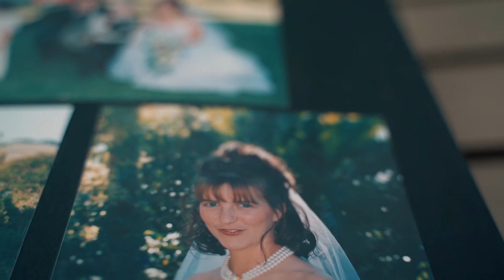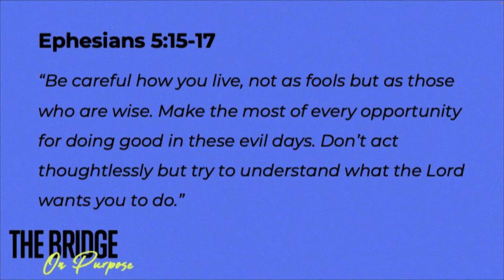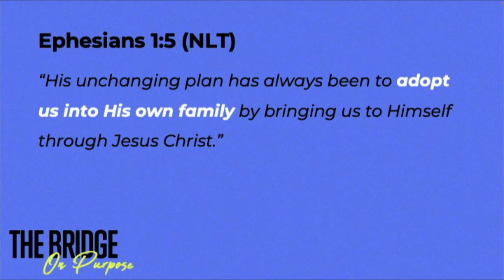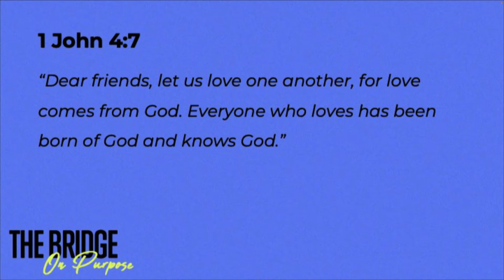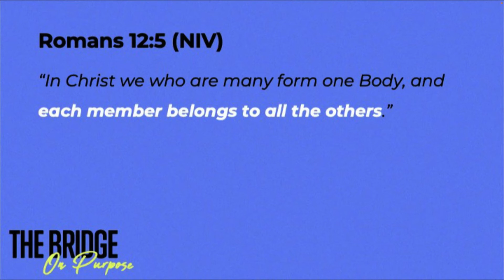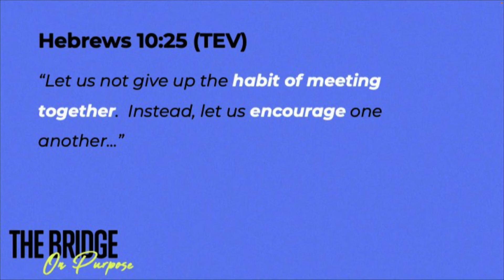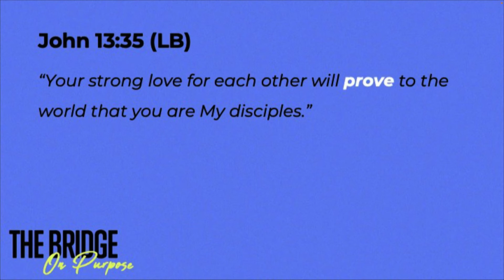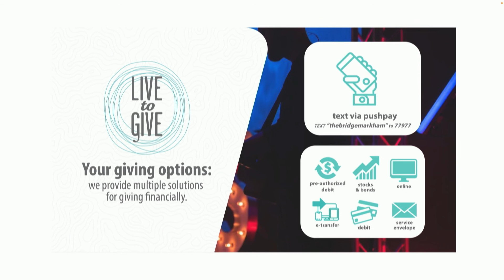On Purpose: Fellowship - Brian Childs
From our series: The Bridge... On Purpose

GROUP FOR GROWTH
Interested in one of our many group opportunities?

NEW? OR IN NEED OF PRAYER?

GIVING
For further giving options, please consider mailing your offering envelope to the church, dropping it off in the grey mailbox on site, sending an etransfer to , for our online giving platform, Pushpay.

ELETTER SIGN UP
to sign up for our weekly eletter.

CARE ONLINE
for our Prayer Gatherings. For more information about our Care Package initiative, head

Bridge Worship is on Apple Music, Spotify, and all other major streaming platforms! for direct links to download and enjoy!

For sermon slide PDFs and more information, check us out